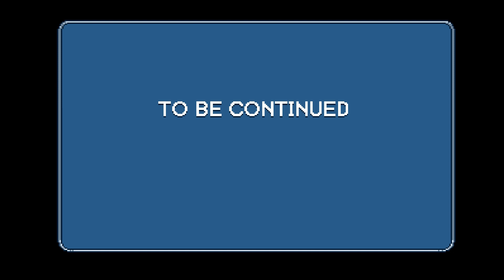FLAGON (#01) ROLL PASSIVE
CREATOR/WRITER/DIRECTOR IS Jonathan Hardesty @movieguyjon

ANIMATOR IS Steven Ray Brown @stevraybro

BACKGROUND DESIGNER IS Caitlin Lehman @snoozenstein

SOUNDTRACK IS Max Repka

CAST

CORNELIUS IS Andrew Staton @Andrew_Staton

MARY IS Lora Michael @msloramichael

OLD MAN WHO SURVIVES IS Jonathan Hardesty